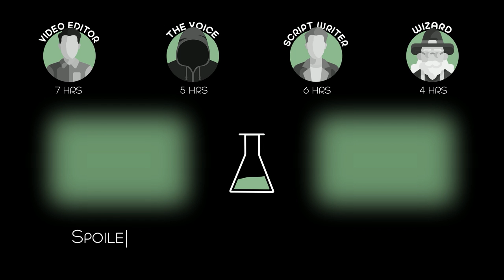Giant Hole Suddenly Appears on a Farm, Turns Out to be a Portal to a Parallel World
A rancher fighting for his land and family discovers an unfathomable mystery at the edge of Wyoming's wilderness.